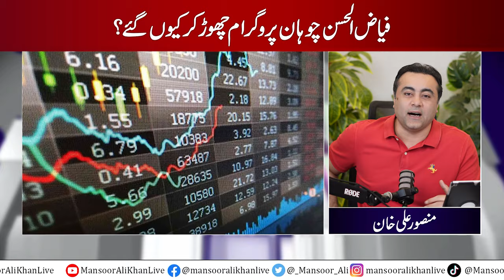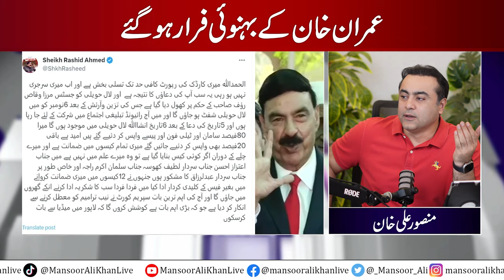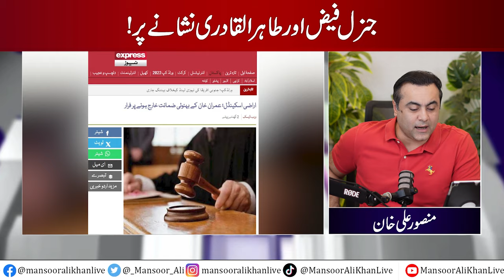Gen Faiz and Tahir ul Qadri on TARGET | Imran's brother-in-law escaped | Fayaz Chohan fights anchor